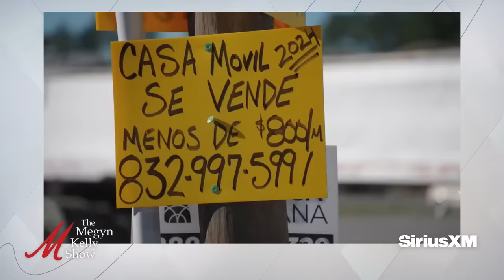Biden's "Lies" About Border Crisis, and Startling New Details About Scope of Issue, with Glenn Beck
Megyn Kelly is joined by BlazeTV's Glenn Beck to discuss the Biden administration's "lies" about the true scope of the border crisis, BlazeTV’s alarming documentary "The Real Story of Colony Ridge,” the millions of illegal migrants coming across our border, and more.